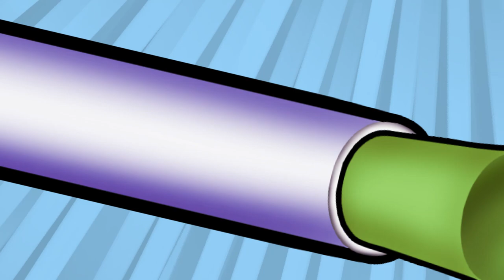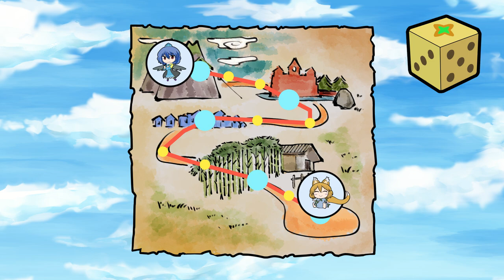[Touhou] 86 [1/5] ・ あやつりのことば ~words of manipulation~ [東方アニメ] [animation] 東方手書き劇場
面倒くさがりのキツネは家に帰る。
The troublesome fox goes home.

[ 支援もできます ] You can support me.

[ あらすじ ]
管の中には　のんびりキツネ
日がな一日　だらだらするよ
しかし何事　見知らぬ空の下
帰る足すら　ひたすら惜しみ
他人の頭に　ぴょーんと乗る

[ story ]
There's a fox in the tube.
I'm gonna be slacking all day.
But there's an accident.
I'm stranded under a strange sky
I can't even spare my legs to go home
I'm riding on someone else's head

[ 出演 ] cast
菅牧典 　 菅牧典 　 Kudamaki Tsukasa
飯綱丸龍 　 飯綱丸龍 　 Iizunamaru Megumu
クラウンピース 　 克勞恩皮絲 　 Clownpiece
チルノ 　 琪露諾 　 Cirno
サニーミルク 　 桑妮・米爾克 　 SunnyMilk
博麗霊夢 　 博丽灵梦 　 Hakurei Reimu

[ BGM ]
【東方自作アレンジ】Fairy mischief【星条旗のピエロ】 　 風狸 様

私は 風狸 様から動画に広告をつける許可を得ています。